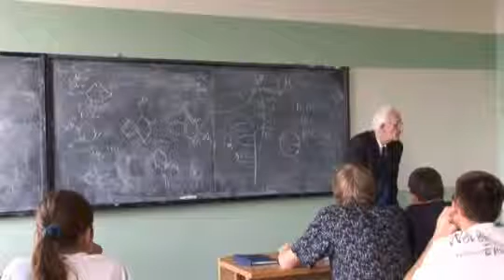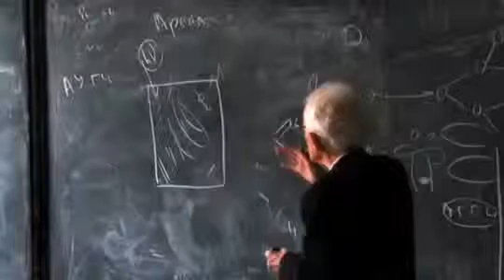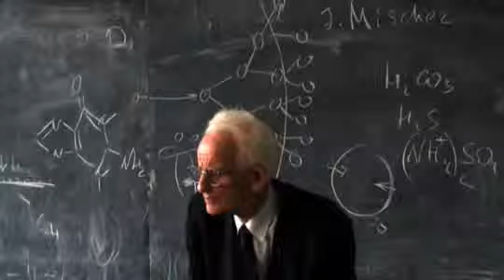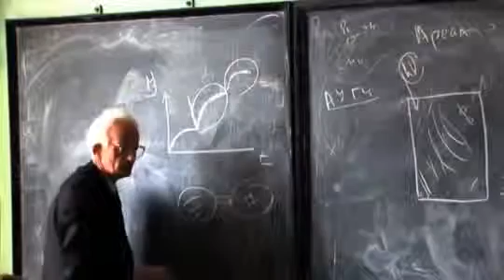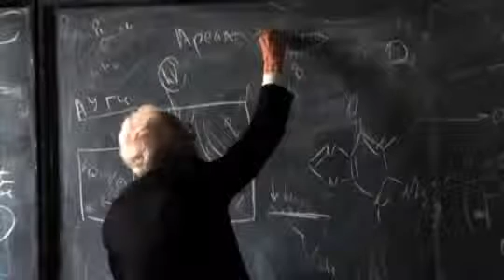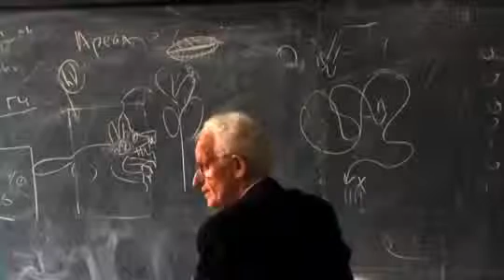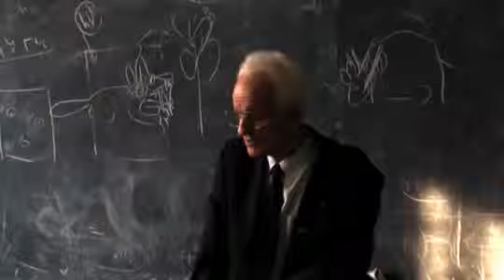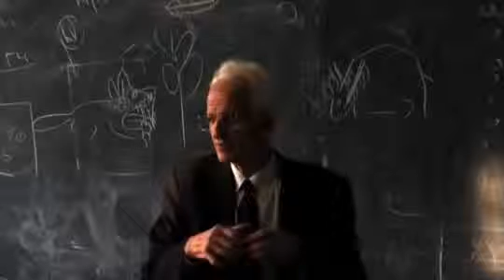Вводный курс в биохимию 2 2